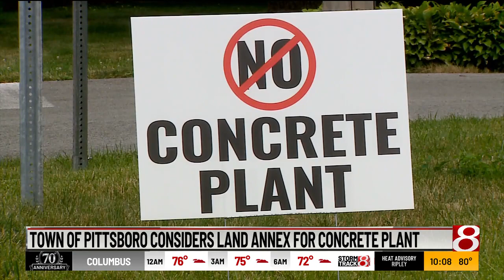Town considers land annex for concrete plant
Pittsboro town leaders and community members met Tuesday night to discuss a proposal to annex land to a company interested in building a concrete plant.